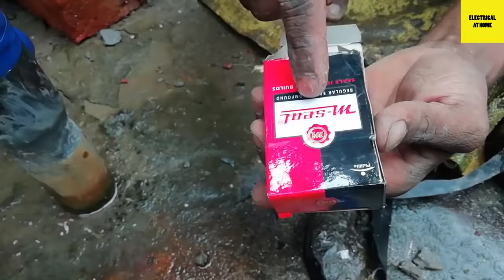How to fitting motor with hand pump. चापा कल में मोटर कैसे लागाऐं , By electrical technology.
How to fitting motor with hand pump.in this video I will discuss motor ko hand pump ke sath kyse lagye . complete discuss this video   motor canection with hand pump.thanks for watching video.by